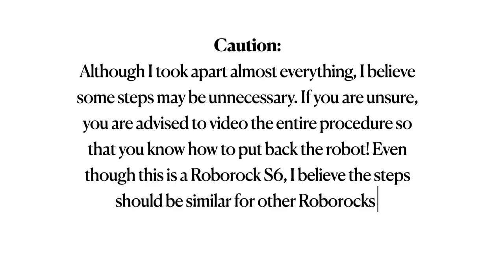Roborock S5 S6 Fan Speed Lowered, Check Filter, Blocked Strainer, Error 10 Take Apart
Roborock S5 S6 Error 10: Check the filter.If wet, use a dry one. If dry, clean it and try again. On your app, it says "Fan speed lowered due to blocked strainer. Clean strainer to resume". But no matter how you clean, the error persists. But you can still use your Roborock. For S7 onwards, you may not need to take apart the robot. There is an access opening from the dust container compartment.